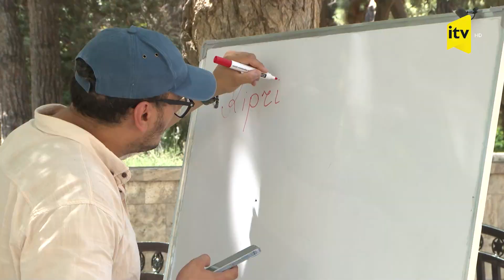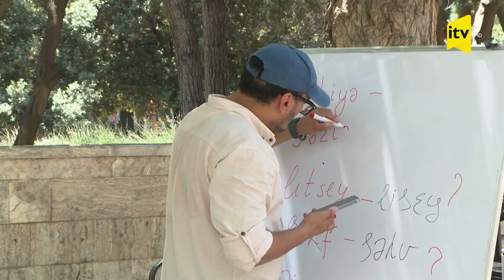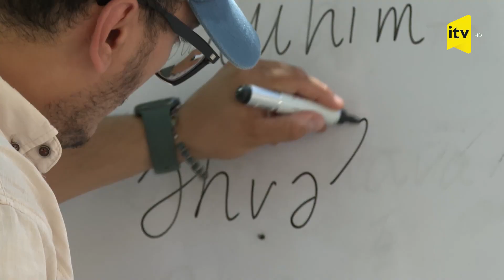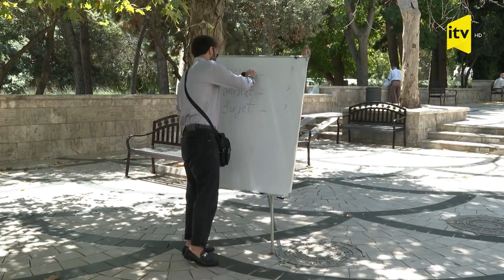Paytaxt sakinlərini səhv sözlərlə sınağa çəkdik